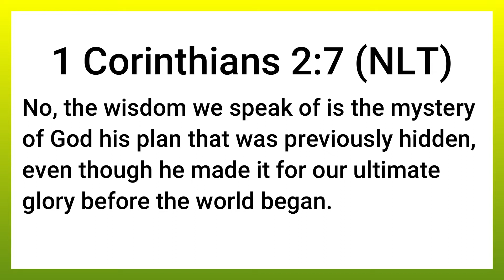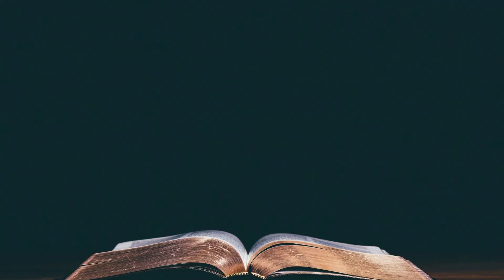If They Only Knew... | 1 Corinthians 2:7-8